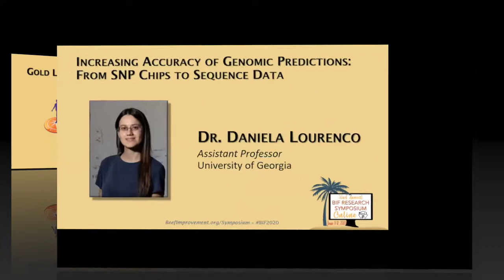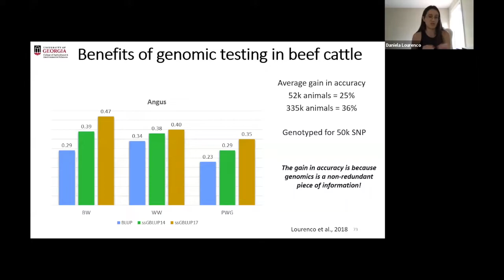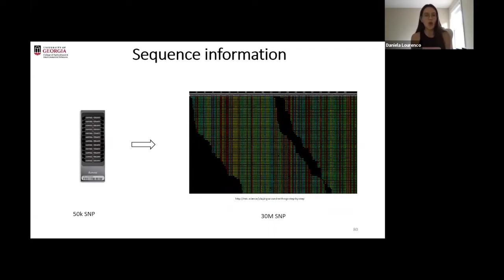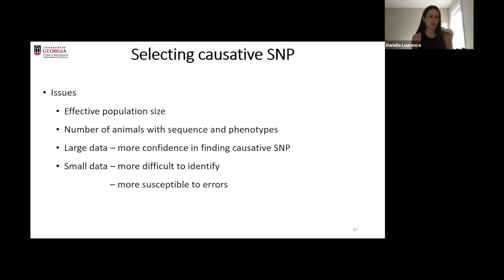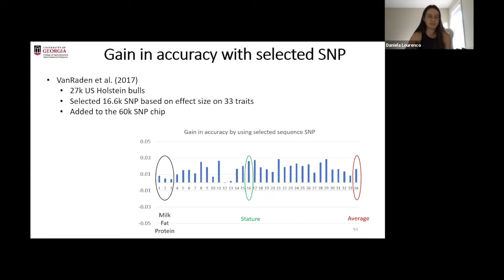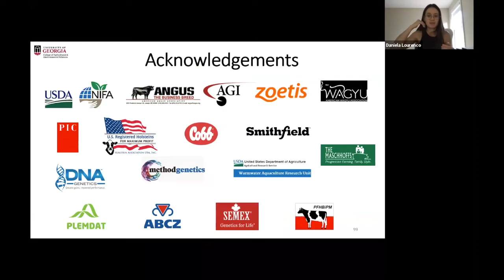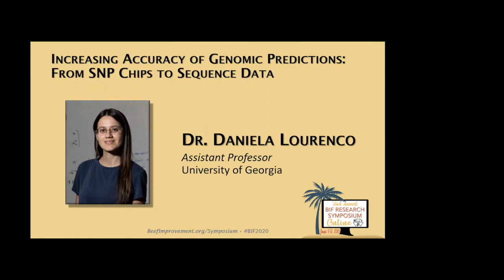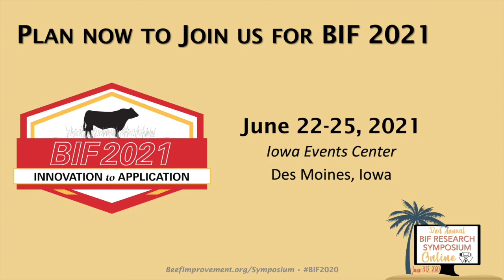BIF 2020 Technical Breakout – Genomic and Genetic Prediction - Lourenco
Increasing Accuracy of Genomic Predictions: From SNP Chips to Sequence Data. – Dr. Daniela Lourenco, University of Georgia